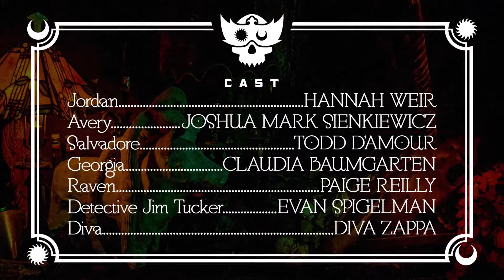The Overlook Immersive Game 2018 - "Krewe de Gras" - Credits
KreweDeGras.com